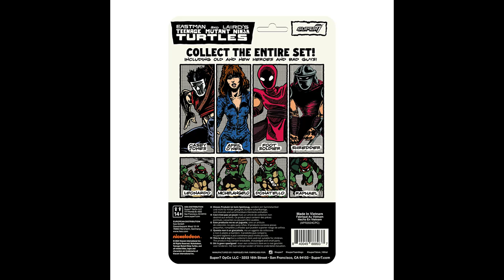Super 7 Черепашки Ніндзя ReAction Ейпріл, Шредер, Солдат Фут, Кейсі | Промо Фото